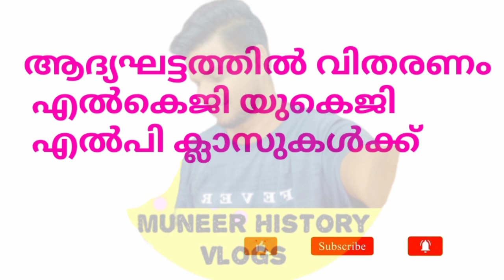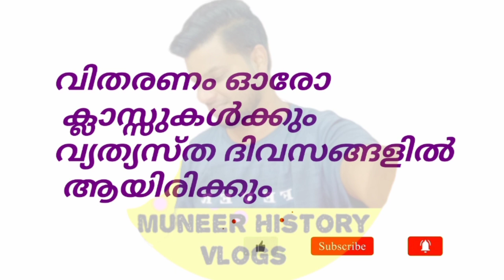Distribution of application kits to children studying in public schools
daily ration update/20/11/2020 Tomorrow ration distribution/Kerala Lockdown|Free kit for 4 month|APL BPL ration card November kit
Benefits received in November, Kerala Lock down|Free kit for 4 month|APL BPL ration card November kit,
 Kerala pension in lockdown,
Kerala Lock down| Free kit for 4 month|APL ration card
Free Ration Kerala Lock Down | September 2020 | Ration
Card | APL Ration Card and BPL Ration Card APL Ration
September 2020 | BPL Ration Card | APL Ration Card
Must watch all ration card holders. Ration Card Update
APL Ration Card BPL Ration Card Breaking News Kerala
Lock Down 2020 Must watch all APL Ration Card Holders
and BPL Ration Card holders September month 2020
September month ration update kerala 2020 Ration card
Kerala lock down update 2020 September Ration 2020
September ration Free Ration | Free Ration Kit | Free
Food Kit September month ration update Kerala Free
Food Kit For APL Card Holders. September 2020 Ration.
Free Food Kit From Ration Shop 2020. Kerala Lock Down
Special. Kerala Lock down special Free food kit from
Ration Shop. Kerala benefit for Ration Card Holders.
Must watch All Ration Card Holder. Free food kit kerala
Free food kit details Free food kit scheme Free food kit
update Ration card holders malayalam Kerala sarkar
Kerala Government Malayalam Video Ge0g mdeNId
elg iloomo kerala ration card kerala rationing order
kerala ration shop kerala ration card status kerala ration
card rules kerala ration shop timings kerala ration card
list kerala ration card colour kerala ration card apply
online kerala ration app kerala aadhaar ration card
inking kerala apply ration card oniine kerala ration card
application status kerala ration card application form
kerala ration card adding new member kerala ration card
app kerala ration card apply kerala bpl ration card colour
kerala bpl ration shop kerala ration card bpl list kerala
ration card details by card number kerala ration dealers
welfare board kerala ration card search by name kerala
ration card application bpl kerala ration card online kerala
ration card white kerala ration distribution kerala ration
department kerala ration distribution details kerala ration